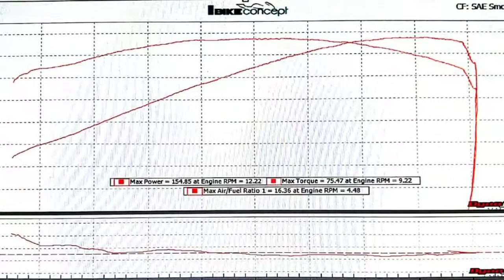CBR1000RR C-ABS 2011 US full spec dyno run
Arrow full system exhaust with S-pipe
K&N race air filter
NGK iridium spark plugs
Pirelli Angel GT